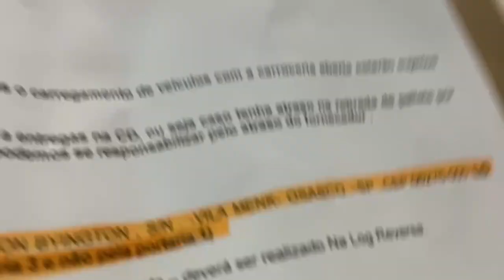ENCONTRO DE YOUTUBERS KKK! SÓ RESENHA!